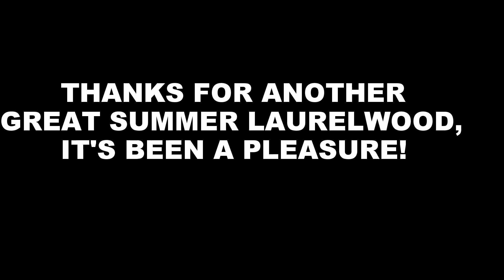Camp Laurelwood 2015 (Camp America 2015)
A quick insight into the happiest place in the world; Camp Laurelwood, Connecticut!